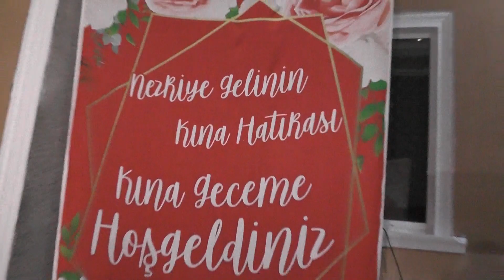Ali ∞ Nezriye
StudioNebat PRODUCTIONS
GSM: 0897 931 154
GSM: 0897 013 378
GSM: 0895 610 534